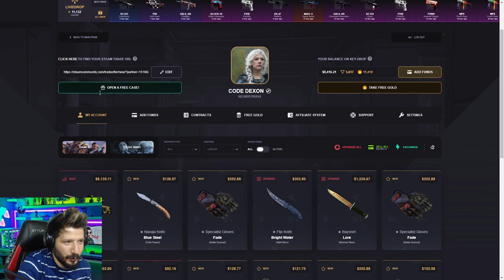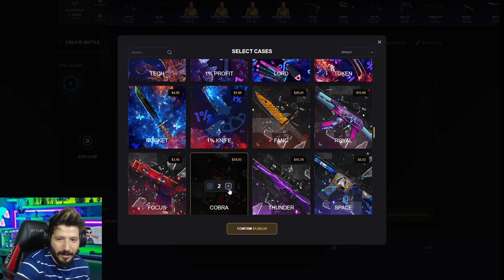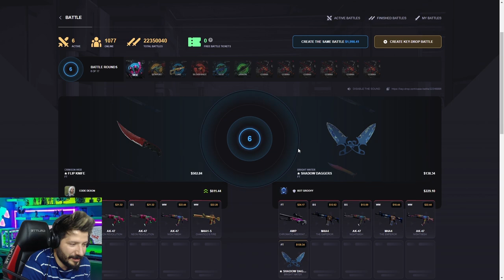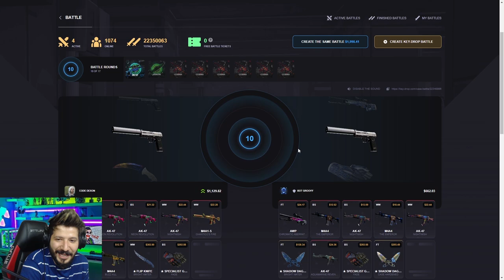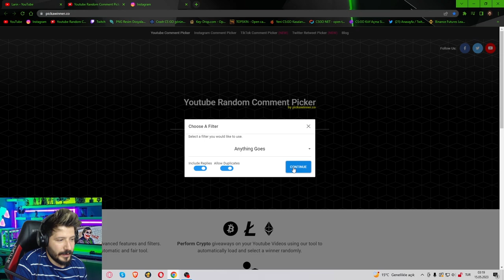8000$ DRAGON LORE KATLADIM Keydrop Promo Code